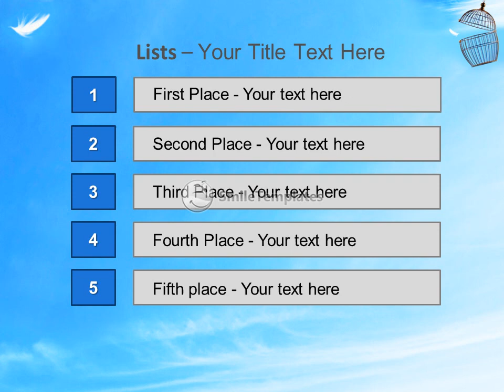Freedom concept. Escaping from the cage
To download this template in PowerPoint format (.pptx) please go If you want see some related templates on these theme, please go